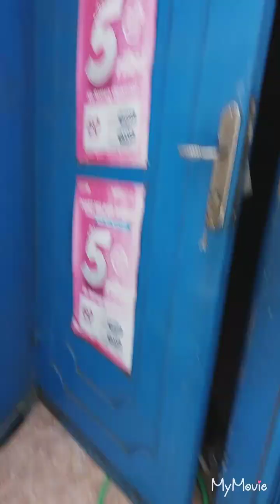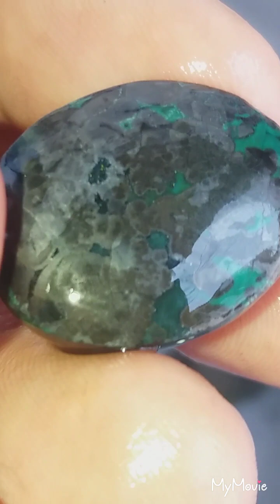9-9-2018 JUAL BAHAN BATU BACAN 3 PCS BORONG AJA WA 085781995551